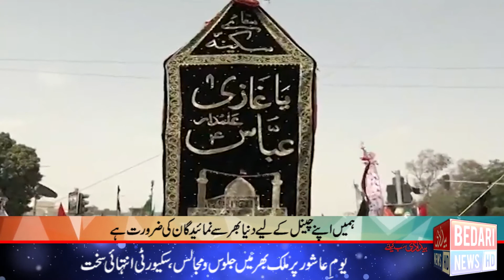BEDARI NEWS HD | HEADLINES | 3:00 PM |19 August 2021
BEDARI SAB KY LIYE .
Mazeed update ky liye visit kary humari website www. bedari tv.tv